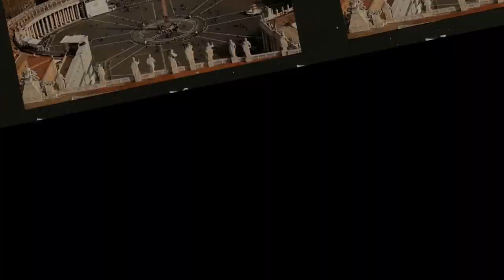NGHI VẤN CON TRAI CỦA TRẦN ÍCH TẮC LÀM HOÀNG ĐẾ ĐẠI HÁN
Câu chuyện ly kỳ này phải bắt đầu kể từ vua Trần Thái Tông: Lúc bấy giờ, vua Trần Thái Tông đã có sáu hoàng tử là Trần Quốc Khang, Trần Hoảng (vua Trần Thánh Tông sau này), Trần Quang Khải, Trần Nhật Vĩnh, Trần Ích Tắc và Trần Nhật Duật; cùng hai công chúa là Thiều Dương và Thụy Bảo.